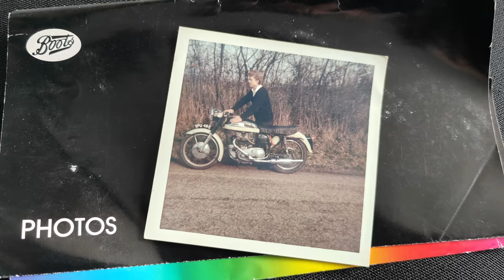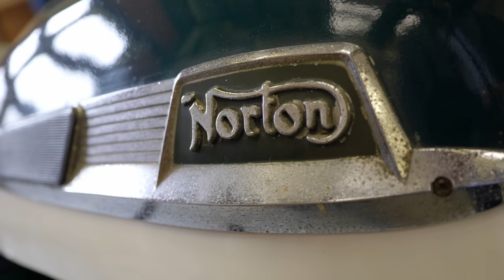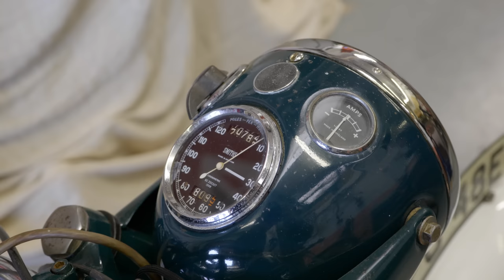First Start in 28 Years: Bringing My Grandfather's Triton Motorbike Back to Life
Today, JayEmm is not talking about cars. Instead, I am talking about a very special motorbike. This is my Grandfather's "Triton" - a combination of Triumph engine in a Norton chassis, and today for the first time since the 1990s it is going to be started.

A huge thankyou to Simon of The Hangar Motorcylce Company for conducting this restoration with the utmost sympathy, respect and professionalism. Such a delicate job required an understanding person and he was that!

Equipment Used:
Panasonic S1H Camera